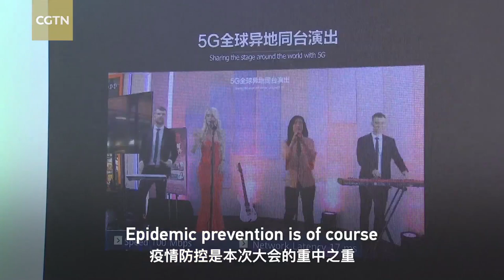Vlog: A look into China's first major event amid pandemic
The ongoing China International Fair for Trade in Services (CIFTIS) in Beijing is the first major economic and trade event in China since the coronavirus outbreak in January. In this special time, how does such a large-scale event like this ensure the health of participants? Do audiences and exhibitors feel safe around the event area?